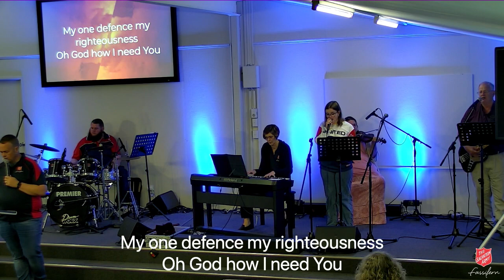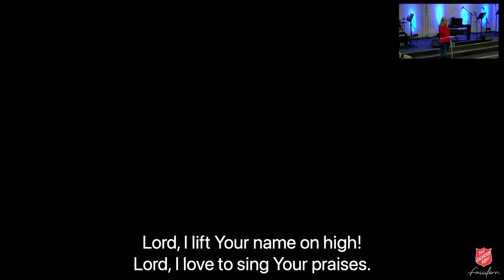Sunday Service 23/10/2022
"Dealing with your doubt"